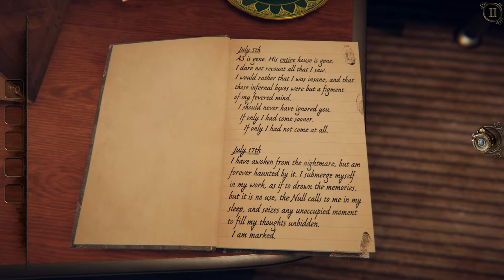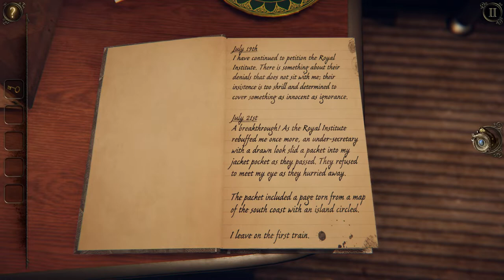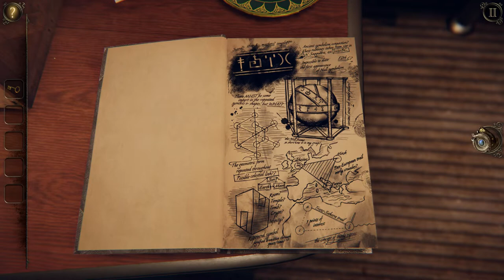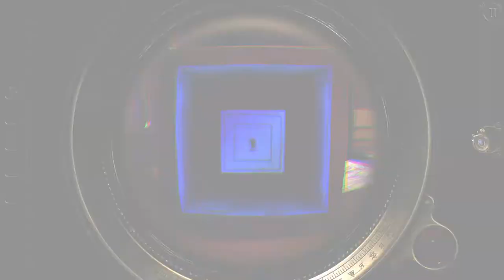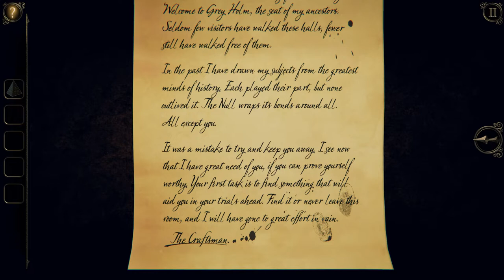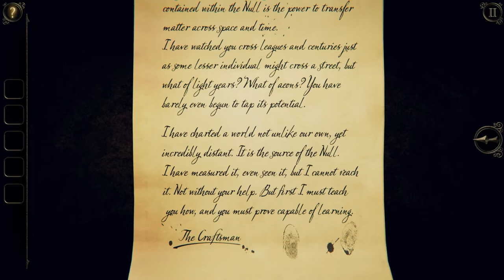Just when I thought I was free of the NULL (Lighthouse) || Doc Plays the Room Three Part 1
Welcome everyone to the third game in the ROOM series, the Room Three!
If you remember last time, we had finally made it out of AS's house and his myriad puzzling rooms.  So it was time to find out what the heck is going on. Join Doc as he goes on a train ride touring the European country side before that darn old NULL comes back into the picture.